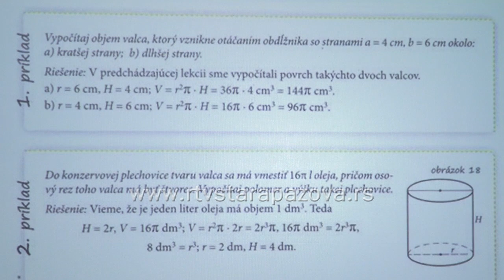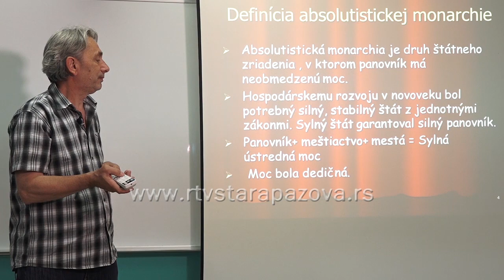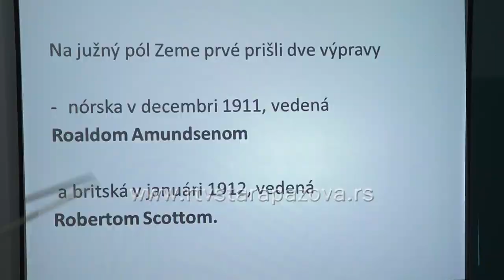Kada se škola preseli na televiziju i internet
Uvođenjem vanrednog stanja zbog pandemije virusa korona obustavljena je i nastava u školama, pa su sobe postale učionice, a nastavnici i učitelji časove drže na TV-u i internetu.